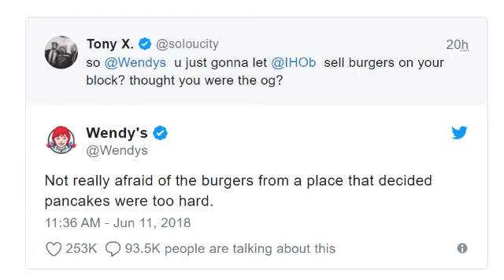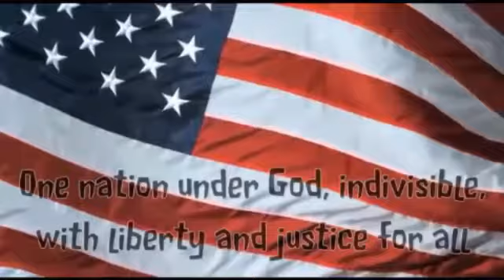June 12, 2018 Morning Announcements